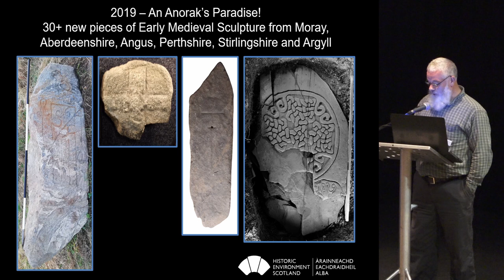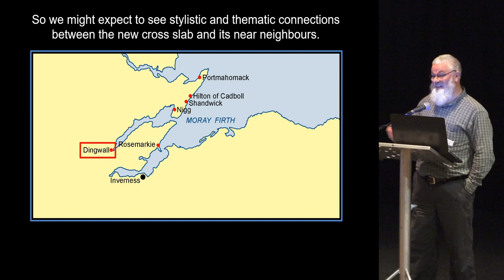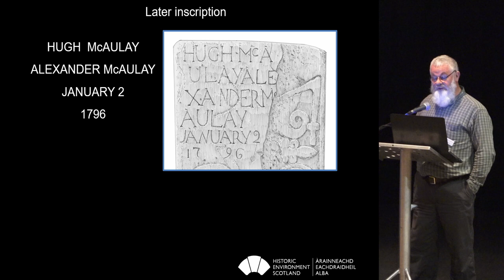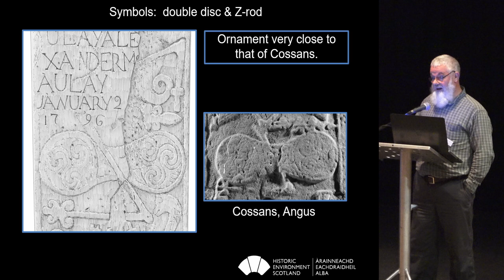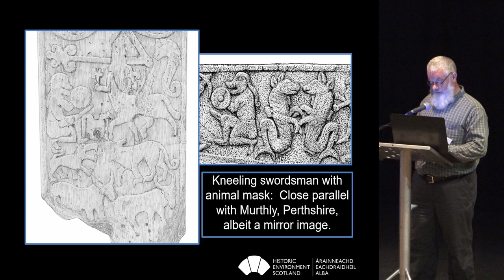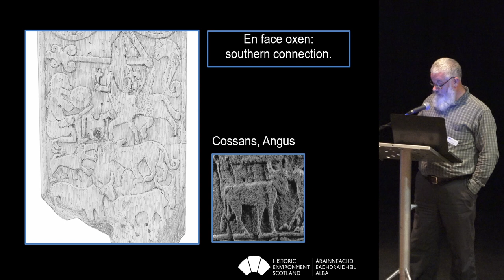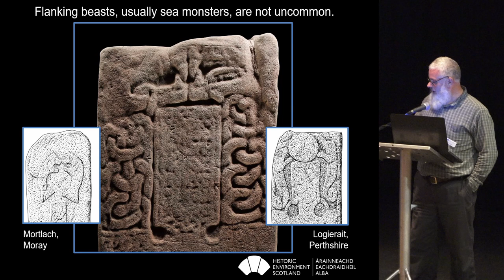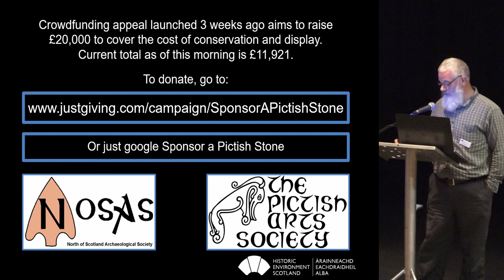A new Pictish cross slab in Easter Ross with strong artistic connections to southern Pictland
John Borland